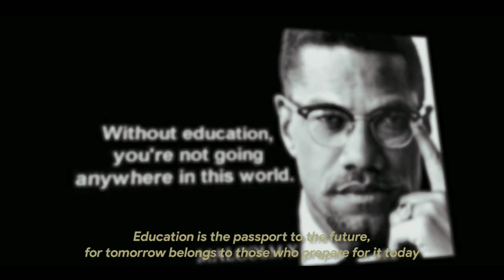Rachma Ifada (50 Besar All About Me PPDI #2 Singapura Malaysia 2020)